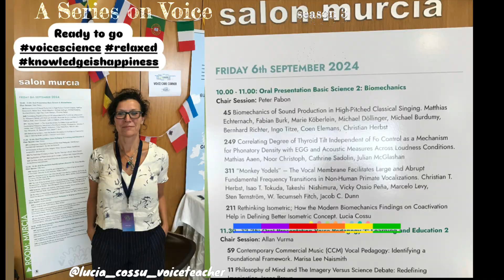43. GENERAL MUSCULOSKELETAL SYSTEM POSITIVE LOGICS/CONTRIBUTIONS IN VOICE BASIC SCIENCE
VOICE SERIES 43. GENERAL MUSCULOSKELETAL SYSTEM POSITIVE LOGICS/CONTRIBUTIONS IN VOICE BASIC SCIENCE; what puzzles singers, pros and you but not the medical figures

So PEVoC15  - Pan-European Voice Conference 2024 happened as the last The Voice Foundation 53rd Symposium and the echo and effects of my contributions have not been overlooked as it was not overlooked 24 months ago in my first PEVoC presentation. The oral presentation has been - correctly and I add truly happily - put into the Basic Science Biomechanics session. So the colleagues are recognising, acknowledging and curious about my contributions and the meaning of those - yes it was openly stated. Workshops were full and unanimously cheered up. So why I say puzzles? Because at now this huge effort I have put in being 12  times unique author and presenter in just 24 months at PEVoC 14&15 and the Voice Foundation 52&53 Symposiums is my effort to make this new addition to voice model not so diluted in the times to be lost in its meaning and vision. I started getting back to where my colleagues - and science- were to add rock after rock in the path of the rationale of my practice integrating what they know plus this new addition logics.
Still singers and pros and you and teachers are puzzled. It will take some little time but my effort is in both Top down and Bottom up - yes chilling and holidays next incarnation.
In this I ask you to open to a different view, and to distance yourself from what are your at now perceptions.
I call it the dark side of the Moon, let's add it to the sunny side so not to have - unrealistically - just half Moon.

Lucia Cossu voiceteacher
 Italian/French voice teacher for professionals and future pro singers, innovator in vocal technique specialised in training and personalised solutions, voice development and voice preparation for touring/recording, young voices development without forcing the delicate and respectful balance of young talents. She has solved strain/issues and limitations of singers unsolvable by training or medical therapies. Those skills have 15 years of successful career and voice transformations in all styles; hospitals have sent her some desperate cases, all successfully.

Her innovative perspective has been recently presented at the prestigious Pan-European Voice Conference PEVoC14 2022 in one paper and two workshops and three Posters  at The Voice Foundation 52nd Annual Symposium May 31- June 4 2023 in Philadelphia,  she will be again at both  in 2024 with two oral presentations, two workshops and two more Posters. She calls this perspective the (R)Evolution of voice model, or if you prefer cossumethod in the actual practice.

She comes from an international soloist career in classical music that a malpractice during an abdominal surgery has interrupted (the surgeon has been convicted).

Courses and workshops are available online from everywhere and in person can be arranged.